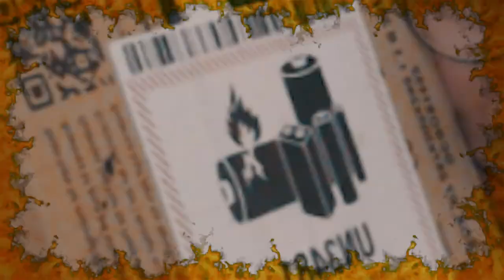ein dummes video an dem 3 stunden gearbeitet wurde und dann nie wieder